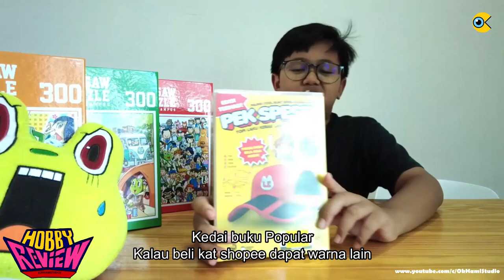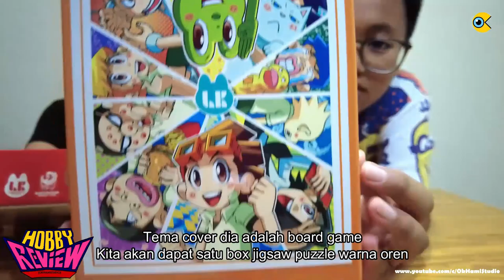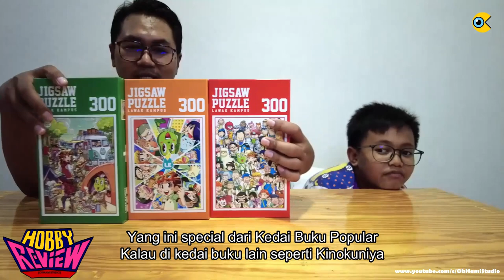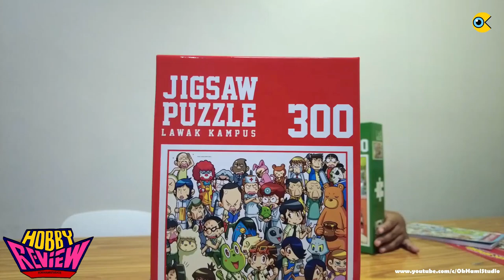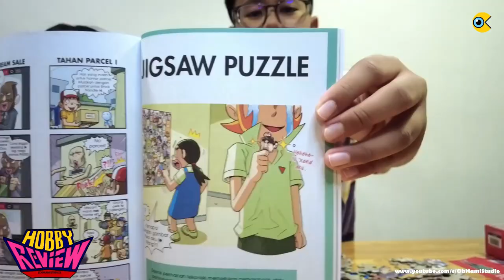Lawak Kampus PEK SPESEL Topi & Jigsaw Puzzle | Unboxing Jilid 44 & 45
vlogkami adalah koleksi video untuk simpanan memori peribadi kami.
Videos recorded by DJI Pocket 2.